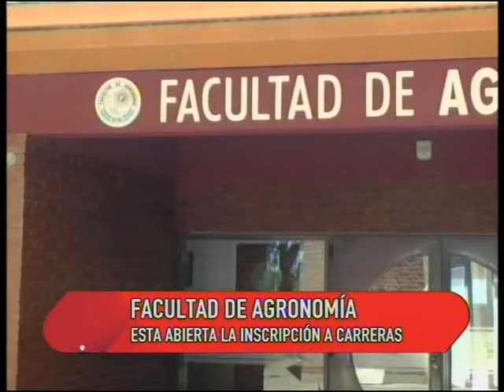Inscripción a la Facultad de Agronomía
Comenzó la inscripción a las carreras de grado que se dictarán en el ciclo 2020 en la Facultad de Agronomía de Azul (Unicen).